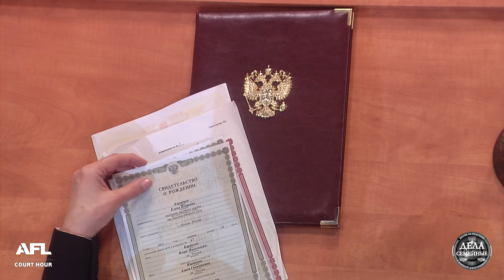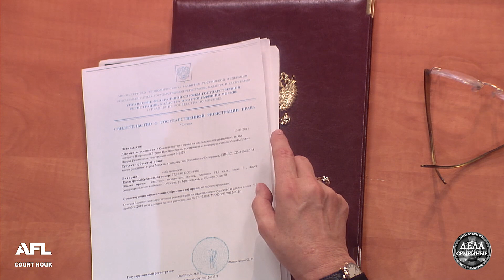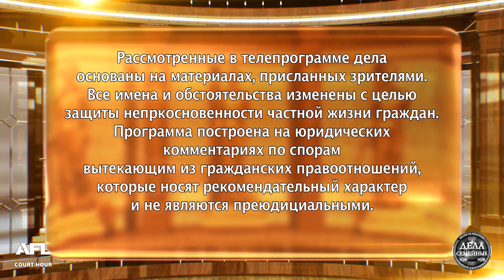Битва за будущее. Старые обиды - Дела семейные с Е. Дмитриевой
Смотрите в программе: 1. Негативное отношение. Мать детей тяжело больна... 2. Старые обиды. Грудного ребенка забрали у матери в детский дом... 3. Разменная монета. Суррогатная мать отказалась отдать ребенка биологическим родителям...